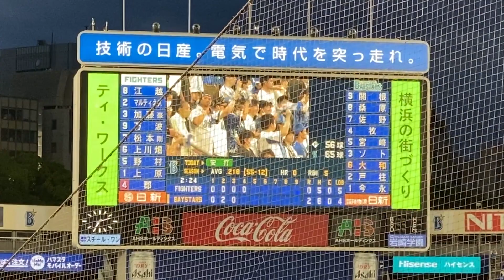出場選手全打席ハイライト DeNA5-3日本ハム 2023年6月14日 関根 桑原 佐野 牧 宮﨑 ソト 大和 戸柱 今永 オースティン 松本剛 上川畑 野村 郡ほか 投手：伊勢 山﨑 上原